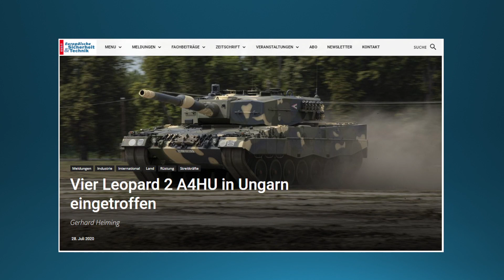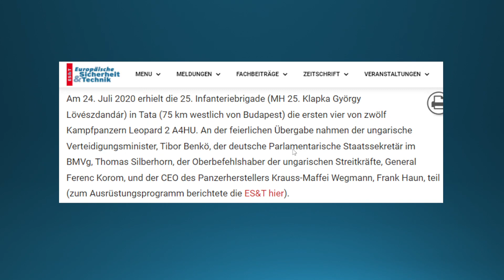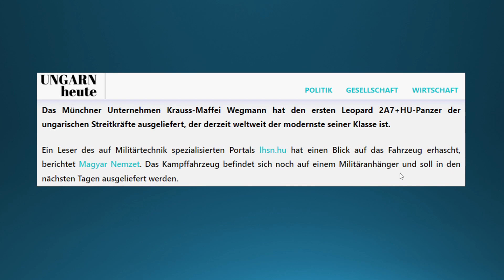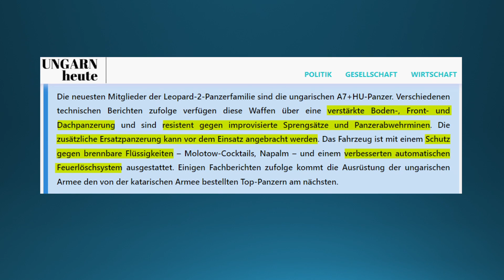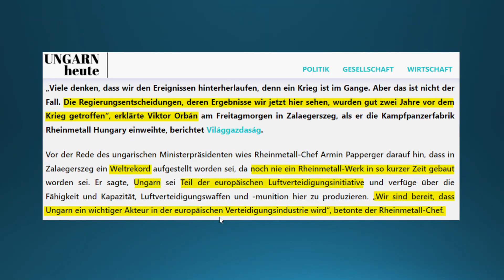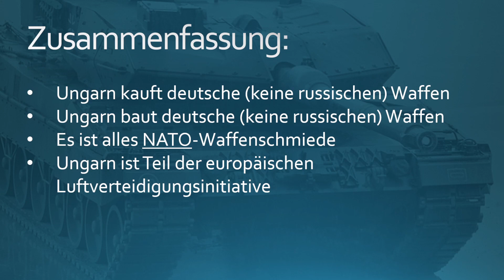Ungarn mag DEUTSCHE Panzer und keine russischen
Entgegen den Behauptungen mancher "alternativer" Medien, kauft Ungarn DEUTSCHE Panzer.
Krauss-Maffei Wegmann hat ein Leopard-Modell für Ungarn entwickelt: den Leopard 2A7+HU.

Über den Erwerb deutscher Leopard-2-Panzern durch Ungarn hatte ich bereits in einem Video berichtet.
Ungarn hatte bereits 2018 12 Leo2 für Ausbildungszwecke und insgesamt 50 nagelneue Leo2-Panzer vom Typ 2A7+HU bestellt.
Die erste Lieferung traf im Jahr 2020 ein.
Wohlbemerkt: Alle Rüstungsexporte in Deutschland müssen vom Bundeskanzler (gestern Merkel, heute Scholz) genehmigt werden.

Dazu noch: Die Produktionsstätte von Rheinmetall in Ungarn, wo der Schützenpanzer Lynx produziert wird, ist offiziell operativ.

Ungarn verlässt NICHT die NATO, sondern arbeitet und bedient sich an der NATO-Waffenschmiede.